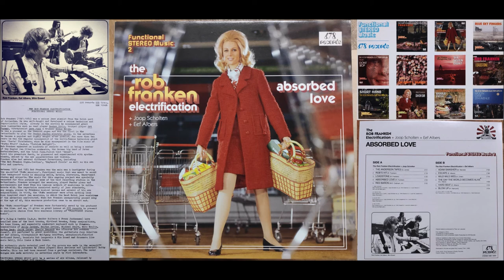The Rob Franken Electrification w. Eef Albers: Wild Wild Wes (Attila Zoller) (1975)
Released by 678 Records, you can order the record here (with 5 other LPs by Rob Franken Electrification)
Composed by Attila Zoller, one of the best Hungarian musicians and jazz guitarists ever.
Played by the followings: Rob Franken (el. pi. & synth), Eef Albers (el. gi.), Wim Essed (el. b.) and Henk Zomer (dr.), on 12th of January, 1975.
[The 4th and 2nd records of RFE at the mentioned site are in my humble opinion a "no brainer" must have, but all of the other 4 records are very nice too - maybe I would put the 5th one to the 3rd place, with some brass instruments (incl. flute) and some tracks by Marc Moulin inluded on it.]

Between 1972 and 1983 piano player Rob Franken (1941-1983) was the main man & instigator during the so-called FuMu sessions. Functional Music that was meant to sound like background music in shopping malls, hotels, elevators, department stores and airports. Franken arranged the sessions, played Fender piano and synthesizers and drew from his immense network of musicians to collaborate with. The recordings were often nothing less than inspirational short jam sessions, in which the best Dutch jazz musicians of the seventies contributed.
The independent label 678 Records has released an exclusive choice from this enormous library of 'functional stereo music'. DJ's P-Dog & Zembie (AKA Sander Huibers & Frank Jochemsen) have compiled some of the best tracks, dirtiest breaks, funky compositions, fat bass lines, and especially exuberant keyboard work by Franken. Compositions of Billy Cobham, Weldon Irvine, Michael Naura, Marc Moulin, Gordon Beck, Chick Corea, Herbie Hancock and of course Rob Franken himself.  The authentic photo material used for the covers was made in the seventies for advertising purposes by Koos Serierse & Robby Pauwels. The cover designs are made entirely in seventies style by Piet Schreuders.The six albums were released on vinyl, limited to 500 copies.